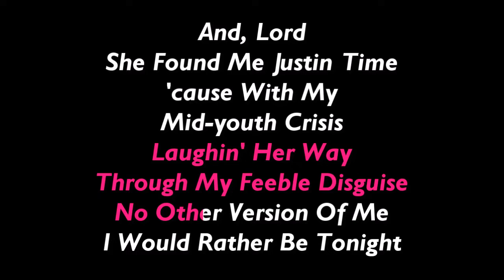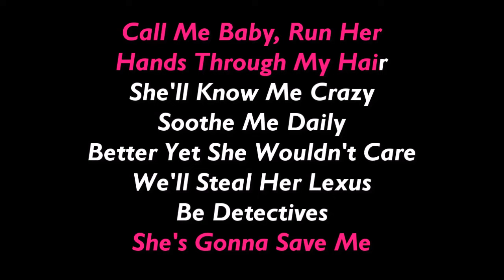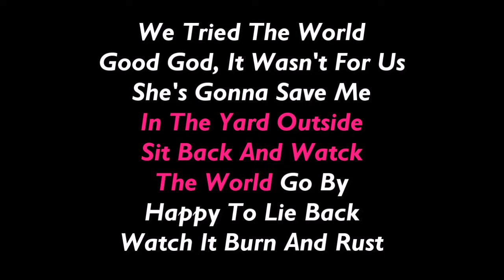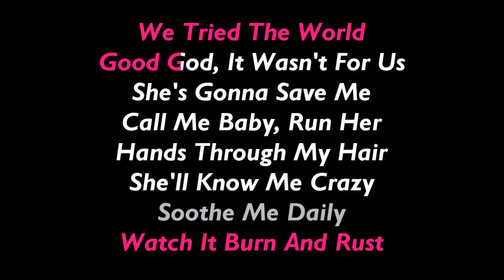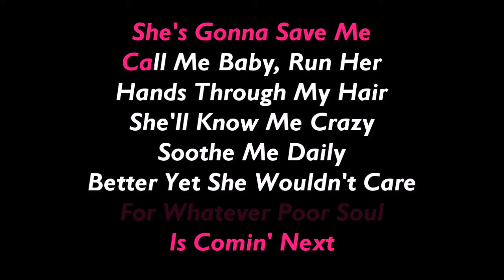JACKIE & WILSON KARAOKE HOZIER